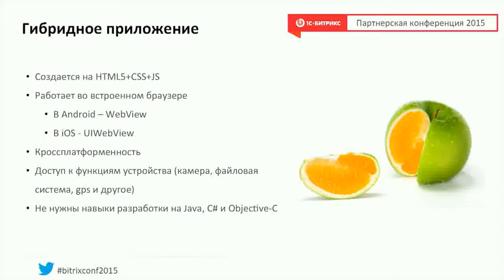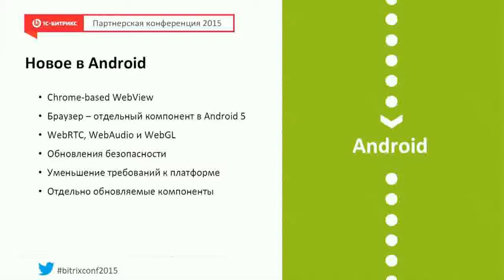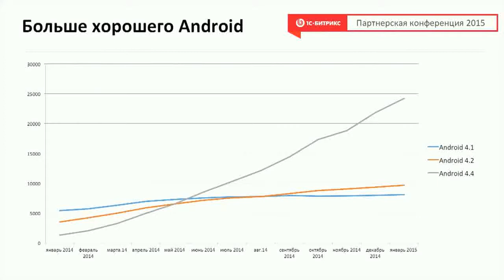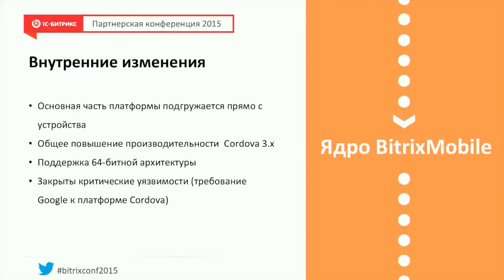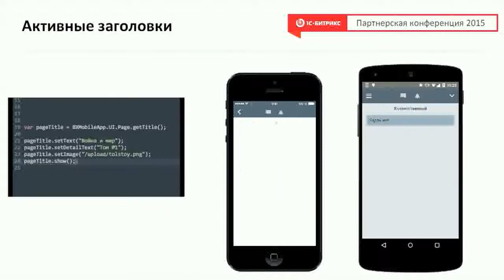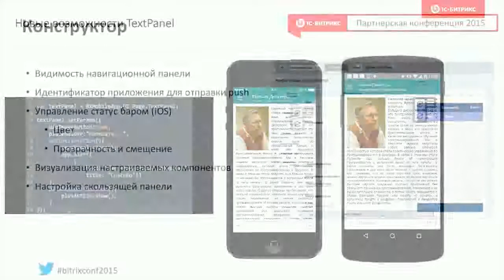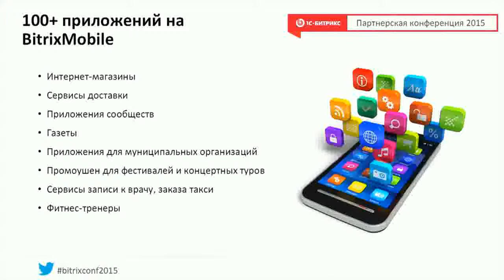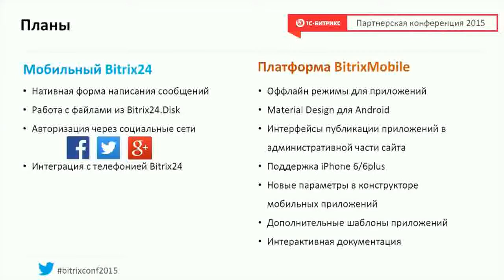Мобильные приложения. Новшества iOS 8 и Android 5.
Обновления BitrixMobile и конструктор приложений

Зимняя партнерская конференция 1С-Битрикс 2015.
29 января.